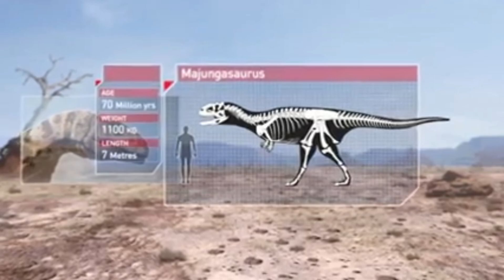Planet Dinosaur (2011): Episode 3 "Last Killers" part 5